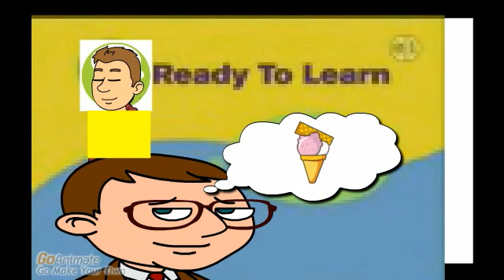the eric show funding